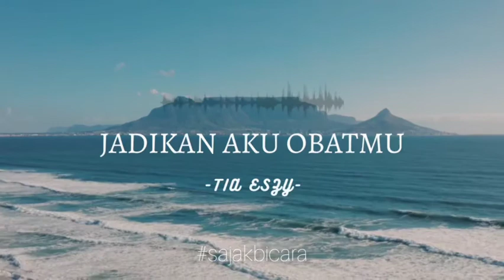WANITA ITU SEPERTI OBAT BAGI PRIA..... (By. Tia Eszy)